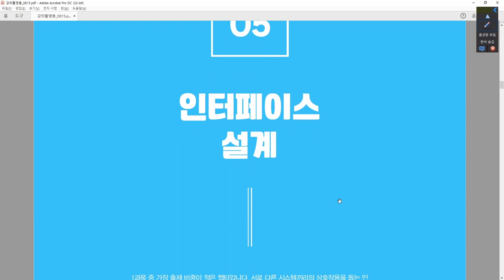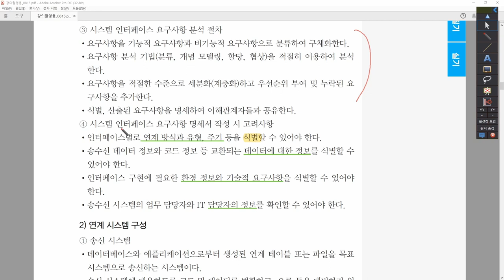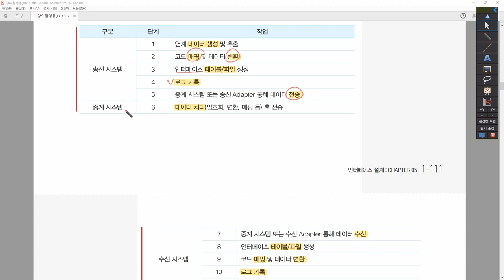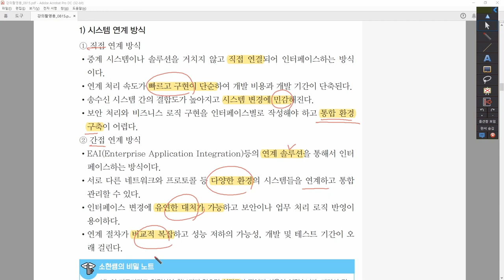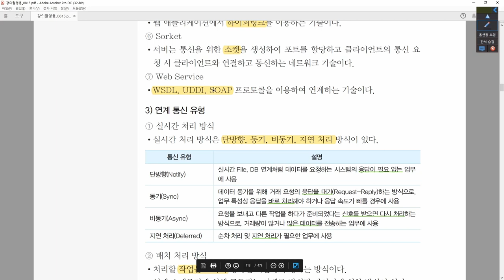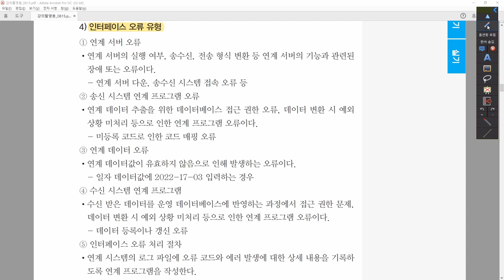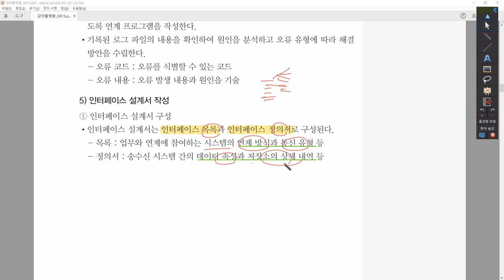[정보처리기사_환콤] 1-5-1.인터페이스 설계